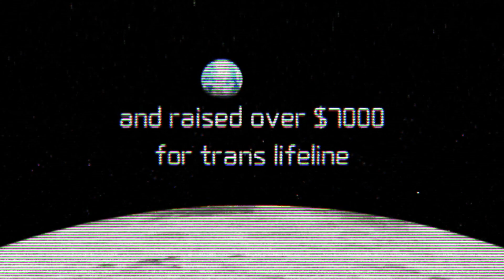Moon Carnival 2023 Trailer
The Moon Crew is BACK with another charity stream for Trans Lifeline this May! Catch 20+ of your favorite podcast hosts and guests at the Moon Carnival, 5/26 - 5/28.